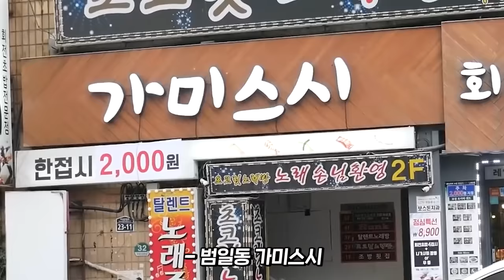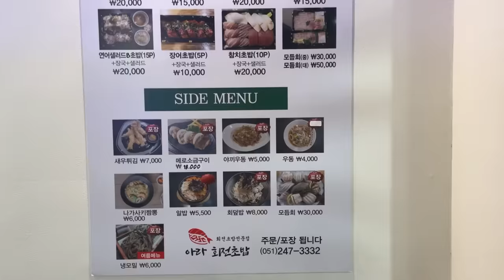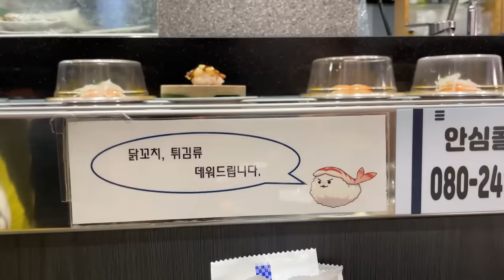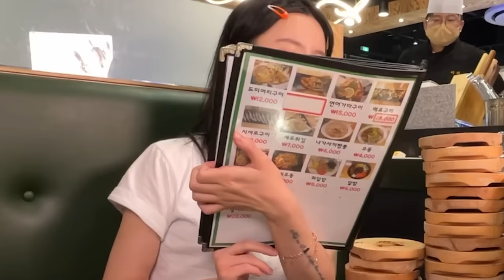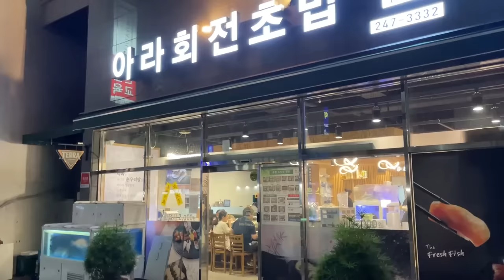"손님.. 알래스카 곰도 초밥 100개 먹으면 토해요..." 직원분들이 기겁한 회전초밥 먹방🍣 ㅣConveyor Belt Sushi MUKBANG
*전국택배(제주도 제외 가능) 위 링크 구매나
네이버 "쿡희네집" 검색하셔서 스토어팜에서도 주문 가능합니다♥